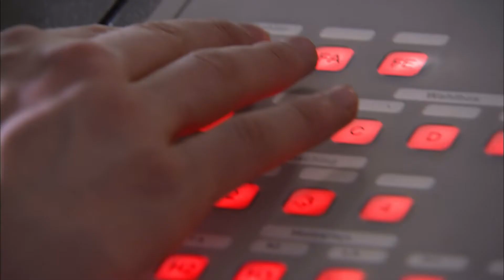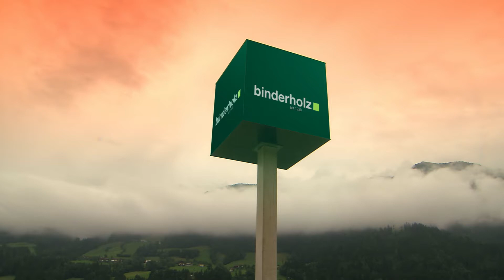binderholz madera aserrada